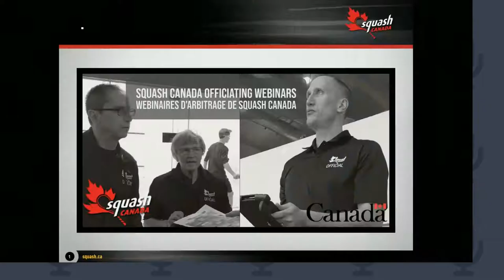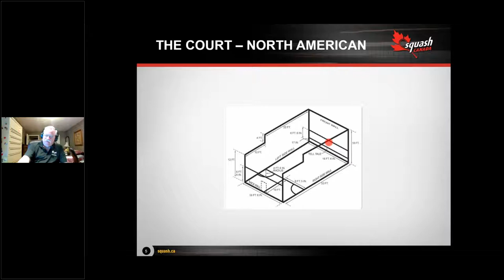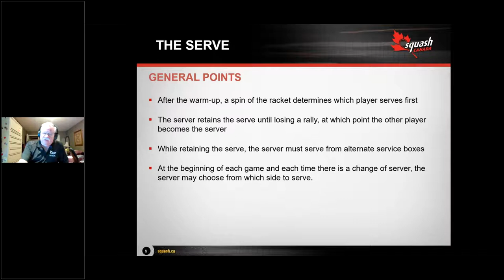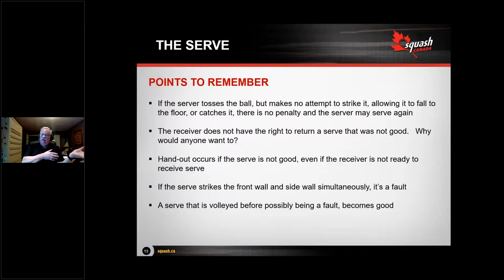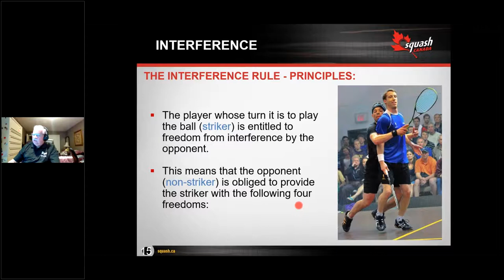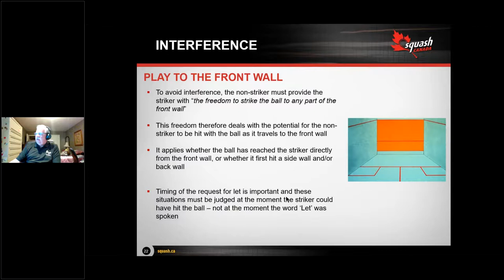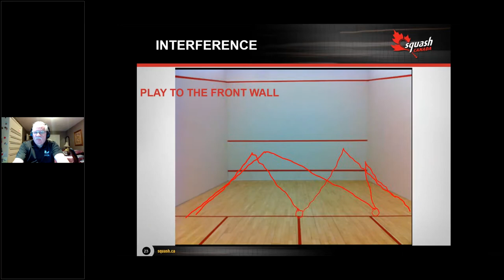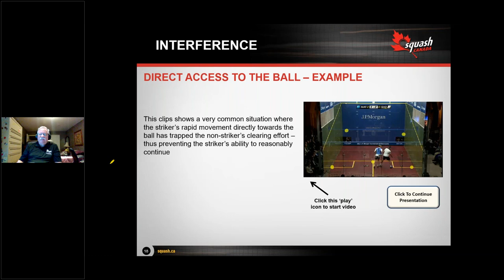Squash Canada Officiating Webinar: Referee Basics - Playing Without A Referee (February 23, 2021)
This presentation is targeting beginning squash players that want to understand the basic rules of the game and how to implement them in a game without an Official.

Basic Rules: Warm-up, Serving, Scoring, A Good Return
Interference: Lets, Strokes and No Lets
Questions & Answer Session